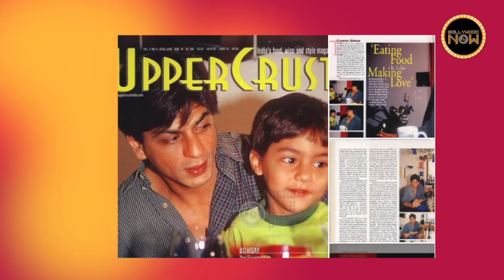Before Priyanka - Malti, Shahrukh - Aryan And Celebs Did Glamorous Photoshoots